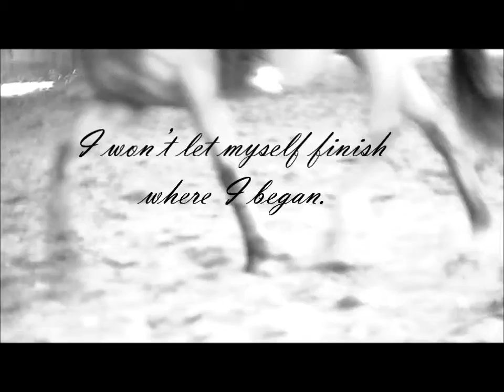Look me in the eyes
I made this video because I felt it deeply connected to me and my horse. :)